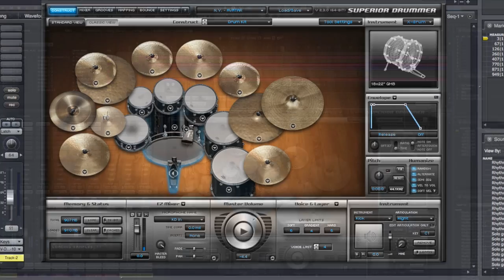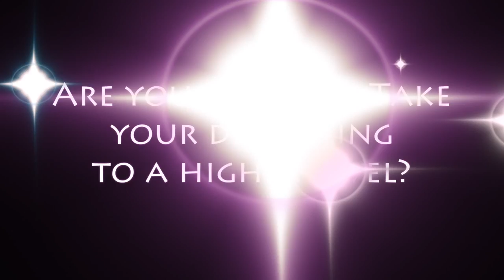Drum Lessons / Tracy Rose School Of Drums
Study Drum Set with Tracy Rose
Private Drum Lessons in San Francisco Bay Area and via Skype.

"A TASTY, WELL EXECUTED, GROOVE ORIENTED DRUMMER!"
DRUM MAGAZINE

Tracy has recorded for PBS, NBC, Discovery Channel, corporate videos, and numerous music CDs. A Ludwig Drum Competition winner, Tracy has performed with many popular groups, including, Legendary Blues guitarist Steve Freund, Richard Kermode (Santana Keyboardist) Latin Quartet, Steve Wynn, Ashwan Batish, Pete Escovedo, Crystal, Stratus, The Coronados, The Soul Patrol, and The Medflys. Tracy has also opened shows for The Red Hot Chili Peppers, Toto, The Pointer Sisters, Jefferson Starship, Susan Tedeschi, The Yellowjackets, Jaco Pastorius, Robben Ford, Dixie Dregs, Gil Scott Heron, Jeff Lorber Fusion, The Tubes, Joan Jett, The Rippingtons, and many other well-known groups.

He is owner of Live Music For Hire Booking Agency and is bandleader of many musical groups in the San Francisco Bay Area.